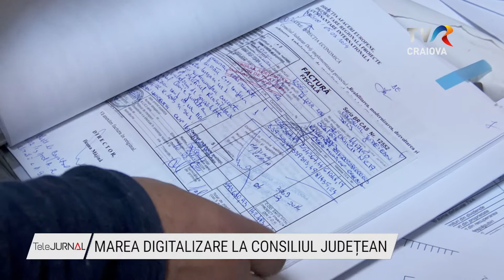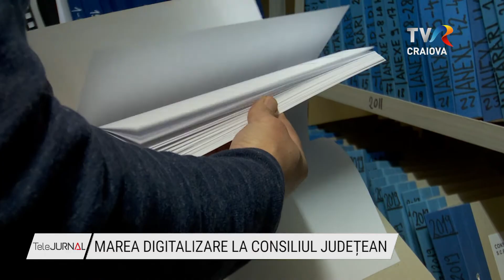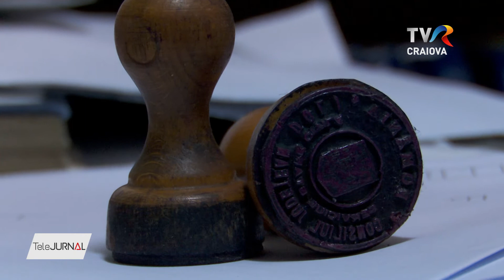MAREA DIGITALIZARE LA CONSILIUL JUDEȚEAN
Până la sfârșitul anului veți putea depune și solicita de la Consiliul Județean Dolj documente în format electronic în domeniul urbanismului. Instituția va avea și un nou portal electronic, prin care cetățenii vor avea mult mai ușor acces la informații publice.